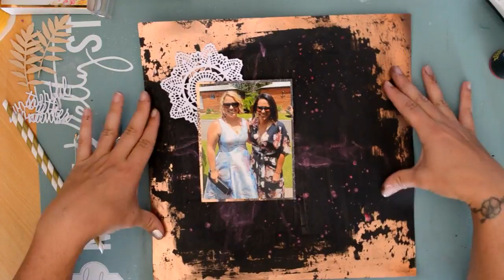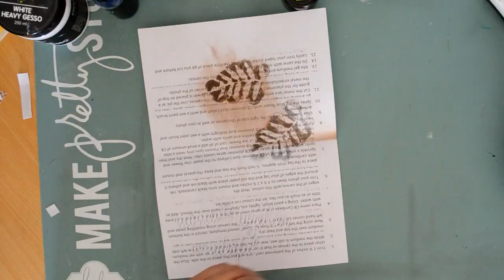Wonderful Moments Together by Farrel Tailor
Hi Everyone
I have finally uploaded the layout I created using the amazing Black Heavy Gesso, Colour Shimmer Sprays, White Heavy Gesso and Colour Embossing Powders.
Be sure to check out these awesome products on the website